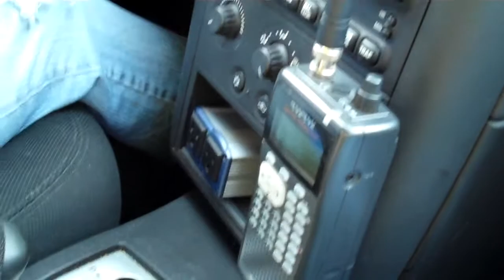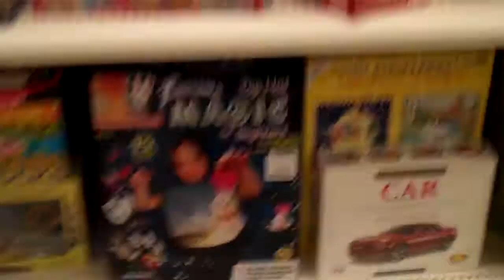Newspaper Photo Shoot (12-10-10 Day 213)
Adam's Life - A Daily Vlog  (Day 213 ~ 12-10-10)

~Note: Some Fun Stuff Below This ~